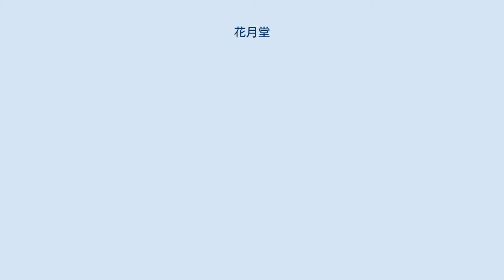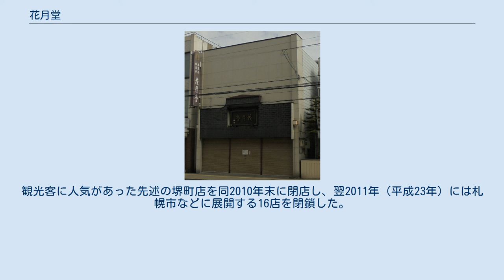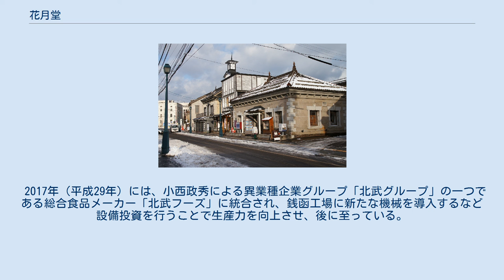花月堂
花月堂（かげつどう）は、日本の製菓業者。
北海道小樽市に所在した。
150年以上の歴史を持ち、北海道最古の企業の一つとして知られ、新倉屋や澤の露と並ぶ小樽の老舗の製菓業の一つであったが、2010年（平成22年）民事再生手続開始申立により倒産した。
2017年（平成29年）北武フーズに経営統合され、その傘下で営業を継続している。
 1851年（嘉永4年）、越後国の新発田藩の菓子司（菓子屋）である杉本次郎吉が「杉本花月堂」の名で創業した。
当時は新発田藩の御用菓子屋であった。
2代目も杉本次郎吉を襲名し、初代と共に藩主に献上する寒菊（米菓子の一種）や落雁、羊羹を作る名手であった。
 1903年（明治36年）、3代目のときに、港町として栄えていた小樽に移り、同じ店名にて開業した。
1950年（昭和25年）に札幌市に進出したが、1960年（昭和35年）に1億円の負債を抱えて倒産。
その後、1972年（昭和47年）に小樽市内の稲穂大通商店街沿いに本店を移転し、17年がかりで店を再生。
1981年（昭和56年）には、社名を「花月堂」に変更した。
 最盛期の菓子の種類は百以上であり、チョコレート饅頭「ちょころまん」、餡餅「花福」、塩味のゼリー菓子「蝦夷の香」、洋菓子「運河の恋人達」などで人気を博した。
特に「蝦夷の香」は昭和初期に開発された和菓子の代表格であり、コンブ、水飴、寒天など北海道産の原材料が厳選されており、作曲家の團伊玖磨により「昆布の香りの有名な菓子」と絶賛された。
1992年（平成4年）には桂岡工場を新築移転した。
2003年（平成15年）には売上増と店舗展開を目指し、2007年（平成19年）までに小樽市内をはじめ後志、札幌に計30店舗を構えた。
 花月堂堺町店 しかし、この計3億円以上に達する工場新築費が重荷となった上に、約2000万円を投じた多店舗展開も失敗し、赤字経営に陥った。
観光客への営業力の弱さ、販売額の減少も指摘されていたため、2005年（平成17年）には小樽短期大学に経営支援を仰ぎ、小樽の中心観光地にある堺町店を全面的に手直しして観光客向けの開放的な店舗とし、知名度向上や商品開発の拠点とすることを図った。
さらに北海道中小企業再生支援協議会の支援を受け、事業再生計画を策定したが、客単価の減少と共に、2010年（平成22年）には猛暑によって盆時期の売上げが前年度と比べ1000万円減少した。
 こうして店舗の売上減少や過大な設備投資の影響による資金繰りの悪化、さらに昔ながらの和菓子中心で新たなヒット商品を生み出せなかったことによる経営難の末、同2010年11月24日に札幌地方裁判所に民事再生手続の申立てを行ったことを発表した。
観光客に人気があった先述の堺町店を同2010年末に閉店し、翌2011年（平成23年）には札幌市などに展開する16店を閉鎖した。
 2017年（平成29年）には、小西政秀による異業種企業グループ「北武グループ」の一つである総合食品メーカー「北武フーズ」に統合され、銭函工場に新たな機械を導入するなど設備投資を行うことで生産力を向上させ、後に至っている。